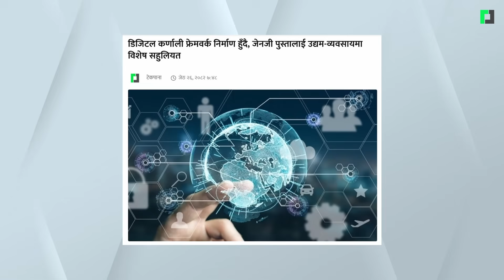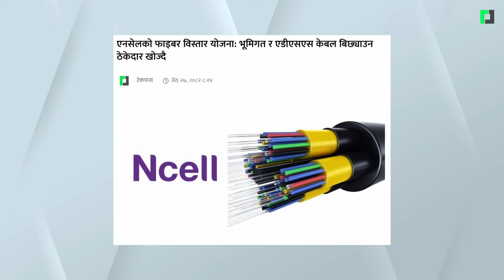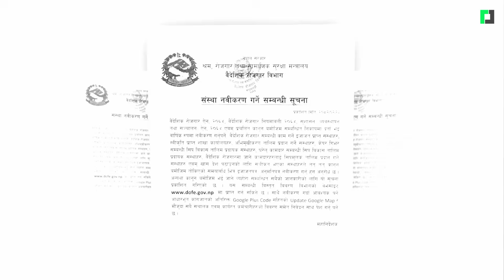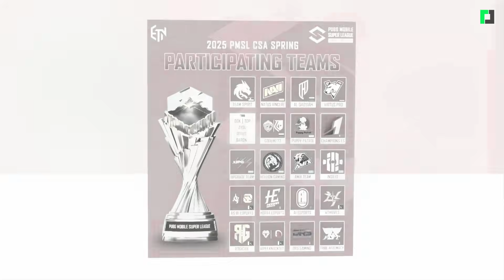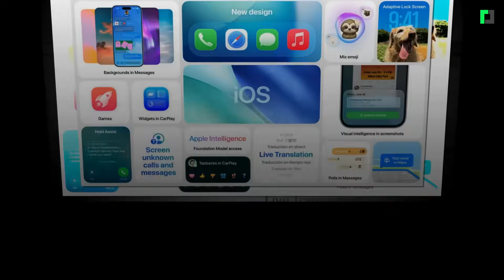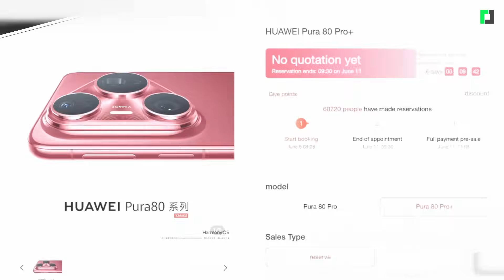राइड शेयरिङमा गण्डकी पछि नहट्ने Gandaki Sticks With Ride Sharing. TechUpdate Ep 434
This is our latest Nepali tech update featuring recent developments in digital policy, telecom, innovation, and cybersecurity. Stay informed on how Nepal's tech scene is evolving through new regulations, partnerships, and digital transformations.

Timestamp:
00:00 Opening
00:24 Ride-sharing regulations to come into effect after one month, we won’t back down: Chief Minister Pandey
01:11 Digital Karnali framework in development, special incentives for Gen Z in entrepreneurship and business
02:10 Corruption case filed against Telecom’s new managing director Sangita Pahadi along with Sunil Paudel
03:08 Court issues show-cause order on writ demanding SMS notification before power outage
03:49 MP Biraj Bhakta Shrestha launches digital system to hear citizens' complaints
04:26 Ncell’s fiber expansion plan: Looking for contractors to lay underground and ADSS cables
05:19 Manpower companies now required to submit ‘Google Maps’ and ‘Google Plus Code’
06:14 Engineers now eligible for collateral-free loans of up to 1.5 million rupees
06:59 Three Nepali PUBG teams fly to Kazakhstan for Esports World Cup qualifiers
07:57 Huawei building smart EV charging network in Nepal, starting from Hetauda
08:44 Video claiming Trump called Tesla a “junk car” and announced production ban is fake
09:47 TikTok star Khaby Lame deported by the US – what’s the real reason?
10:40 No more confusion! Apple to unify version numbers across all its software
11:23 Challenging US sanctions: Huawei’s new smartphone to launch with its own OS and chips
12:29 Closing